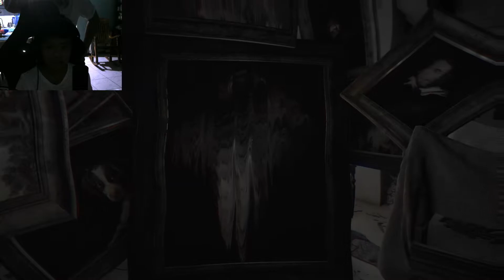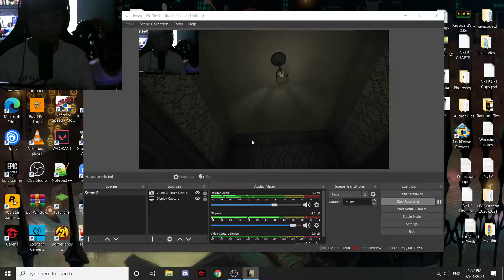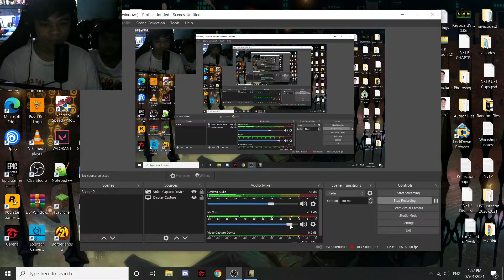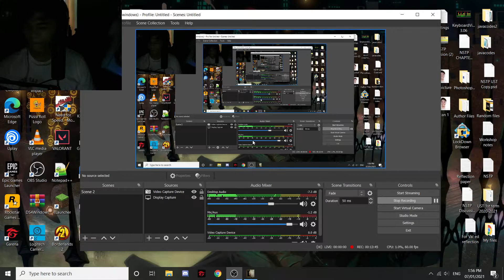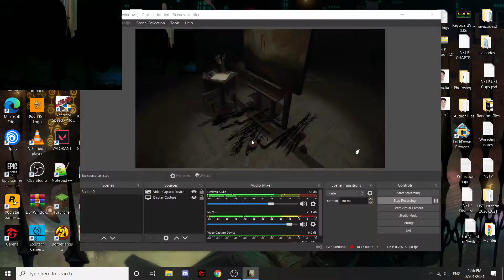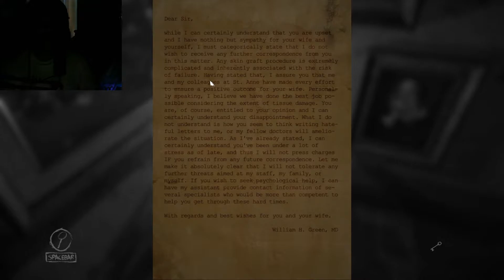Weird Gameplay of Layers of Fear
Hindi naman nakakatakot.